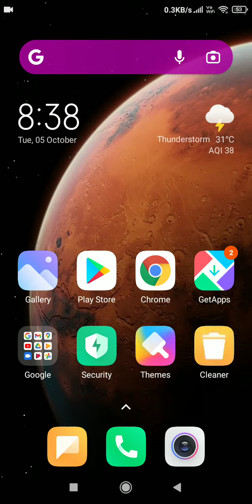Online play Pacman